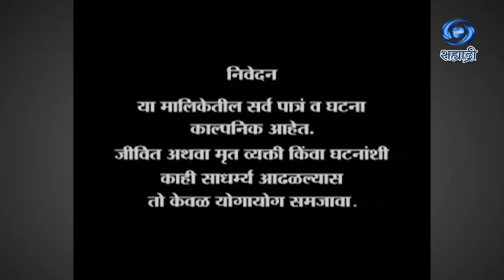Aaatmabhan | आत्मभान | Serial | Ep 13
कथा - गिरिजा कीर
गीत - उमाकांत कीर
गायिका - सोनाली पटेल
निर्माता - विनय नारकर
पटकथा संवाद व दिग्दर्शन - श्याम बागोकर
DD Sahyadri
Doordarshan Mumbai
Sahyadri Marathi
Show : ' Aaatmabhan '_' आत्मभान '
Artist : अश्विनी एकबोटे
श्रीरंग देशमुख
सिध्देश घाग
वैष्णवी देशमुख
शरद पोक्षें
सहकलाकार - संगिता जोशी
अमोल भुते
जीत मालंडकर
तोषा कांबळी
दिनकर गवंडे
पुजा चव्हाण
सौरभ जैतपाल
संपदा देवल
नितेश अर्जुन
प्रिया गोसावी
अंकुश मरोडे
दिपाली शेलार
निशांत अंजणकर
पल्लवी कोळी
आणि इतर...
Social Media Operator : वनिता राऊत - मांजरेकर
Producer Director : श्याम बागोकर